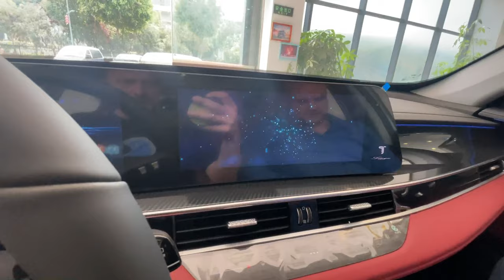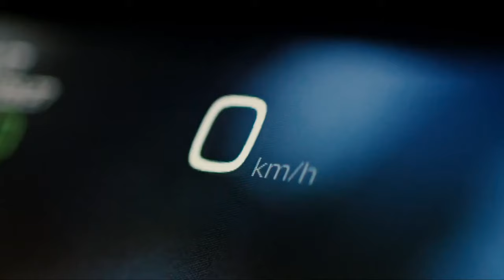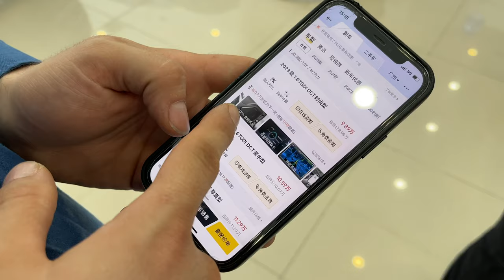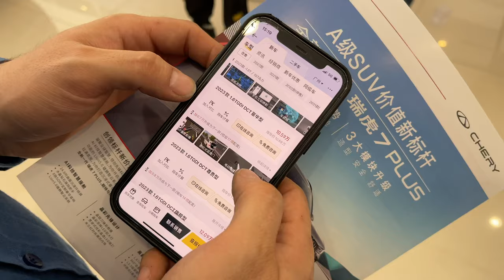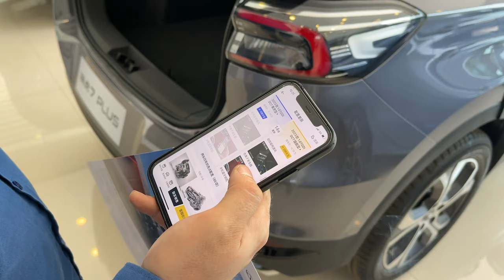Nowe chińskie samochody od 20 tys zł!